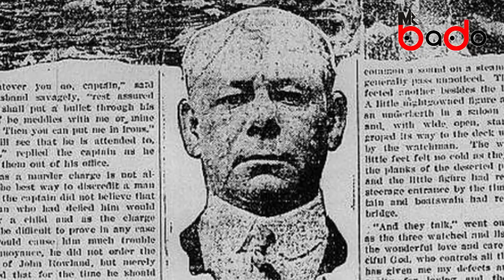Санаанд оромгүй, хачирхалтай явдлууд #2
Илүү олон сонирхолтой видёонуудыг оруулах болно. Баярлалаа та бүхэндээ.

Хүндэтгэсэн: Mr. BADO Youtube channel